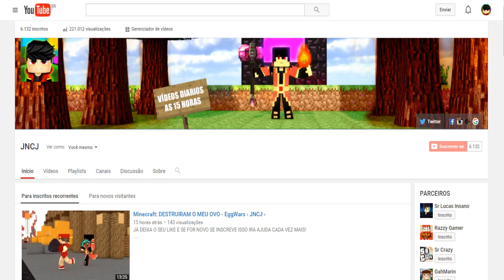SkyTUBER: EDUKOF / AM3NIC - PARTIDA NADA TRANQUILA! ‹ JNCJ ›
Música da Intro: Vicetone ft. D Brown - What I've Waited For